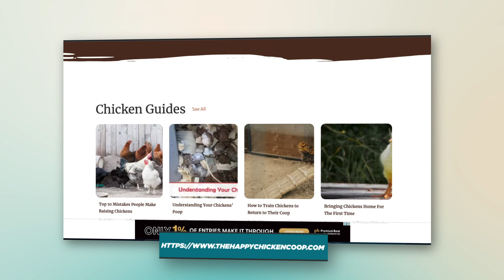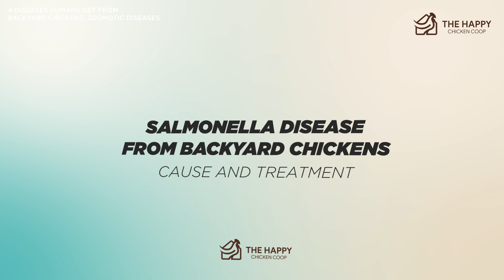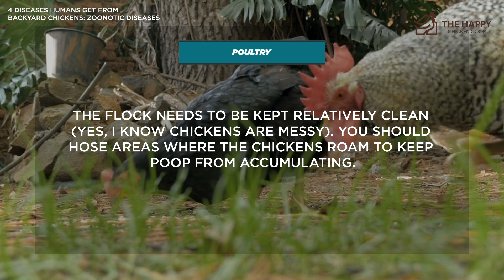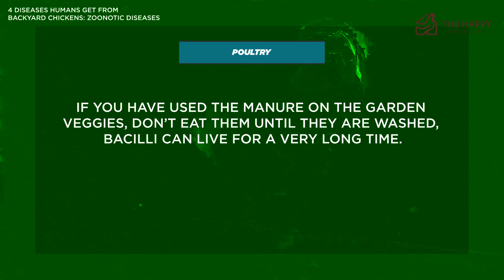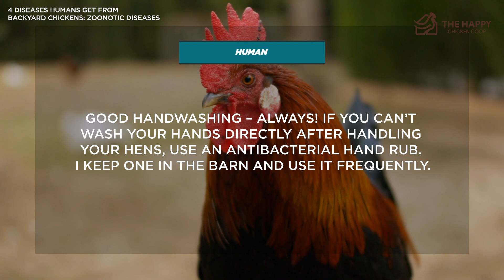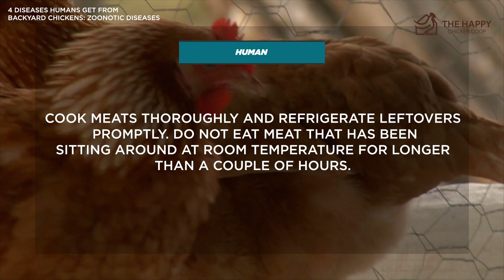4 Diseases Humans Get from Backyard Chickens Zoonotic Diseases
Today we are going to be talking about the 4 diseases humans can get from backyard chickens!

It's essential that if you are going to keep chickens that you watch this video and do the best you can to make sure this doesn't happen to you.

These diseases are know joke and can be fatal!